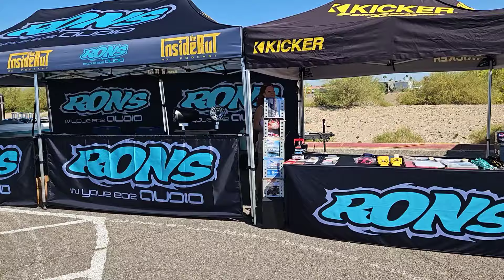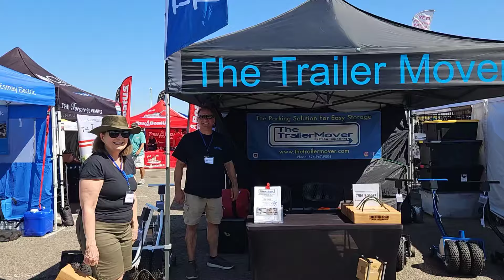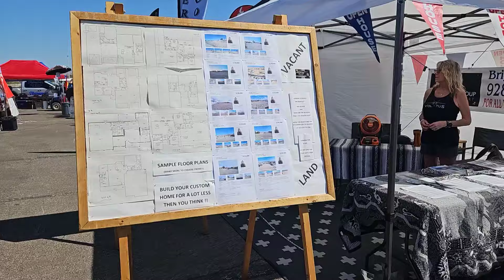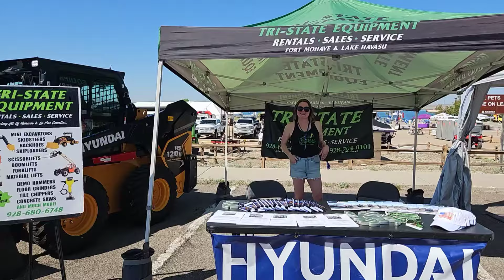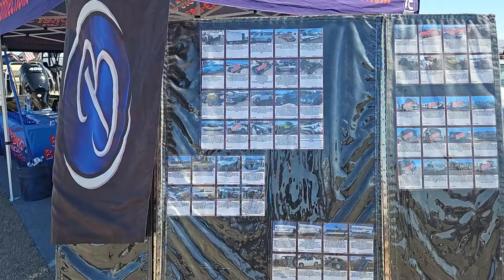Boat Show Lake Havasu 2024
Springtime Boat Show at Lake Havasu Boat Show 2024 part 1. A walk through tour of the Vendors and Display at the 33rd Annual Show in Lake Havasu City Arizona. it's Springtime Boating Season and hundreds of pontoon boats ski boats, wake boats & fishing boats. You see it as I see it.